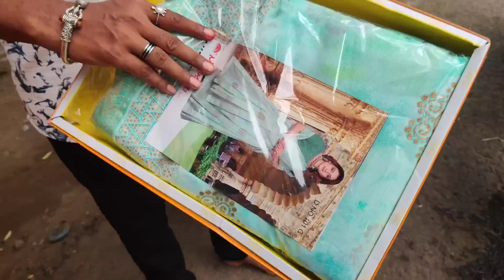नवीन गाडी कोणी दिली सोमाला गिफ्ट पहा तुम्हीच